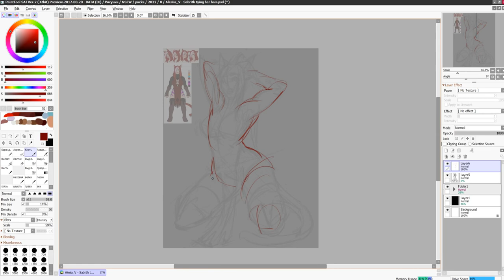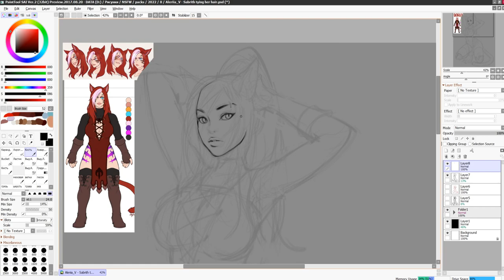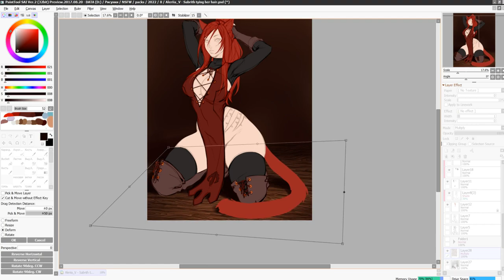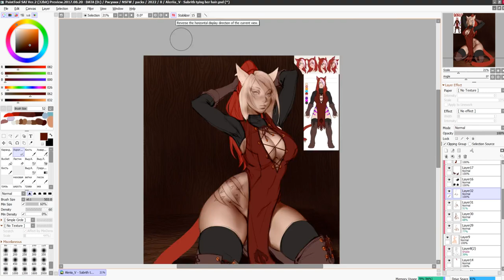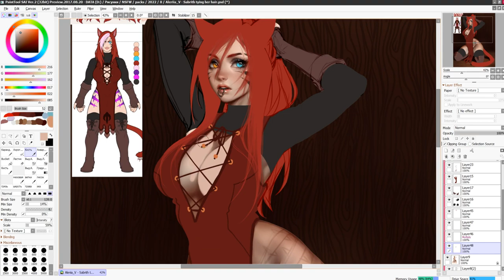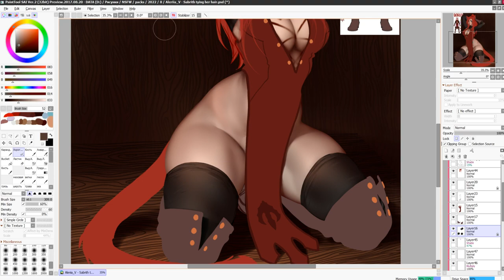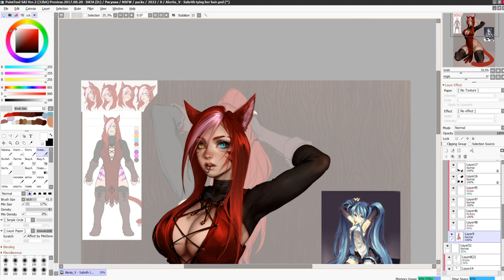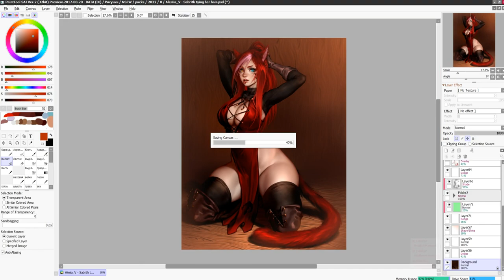Sabrith [real time 6h]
OC Sabrith. The commission.
Program - Paint Tool SAI 2
Tool - XP-PEN 22 ArtistR Pro 2nd Generation

I hope you'll enjoy watching! c: